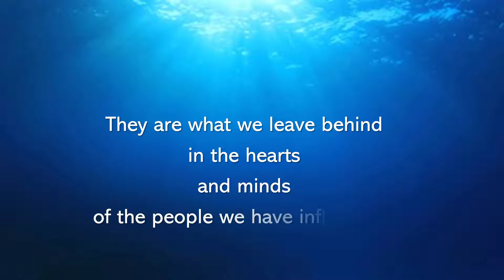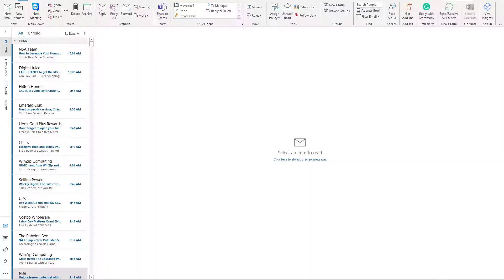What the Queen Could Add to Your Legacy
Why has the world's response to her passing been so dignified, sincere, and genuine? Did her approach to leadership set an example for unity? What elements of her legacy might you want to add to yours?

This is a sample of Depth by PowerPoint using one slide to create a one-minute message. If you have not considered using the latest capabilities of this important communication tool, now is the time.

The psychologies of learning and modern communication can best be facilitated with images, color, animations, etc.